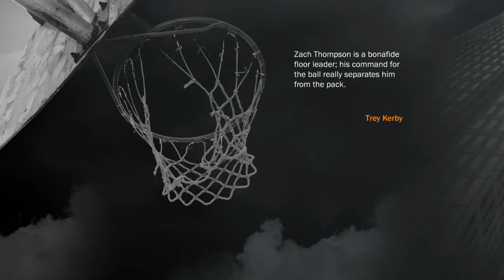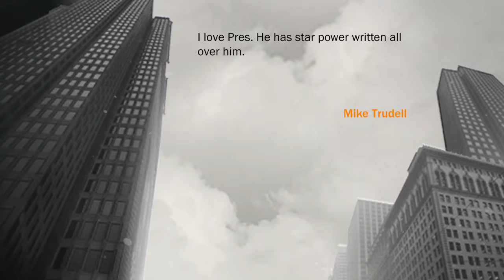NBA 2K17 My career part 4